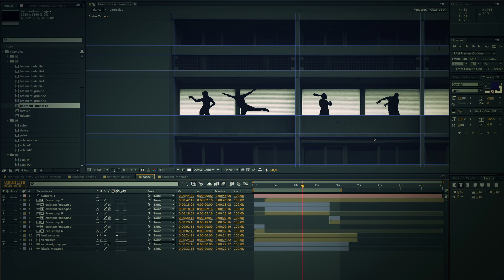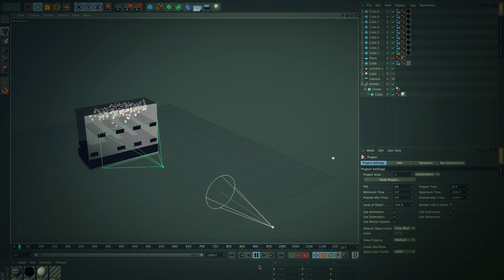Mapping aux Aubiers à Bordeaux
A l'occasion de la première Semaine nationale des Hlm (8-16 juin 2013), le collectif cinetique a réalisé un mapping sur l'un des bâtiments géré par Aquitanis. Deva est une association qui favorise le déploiement d'installations artistiques digitales.